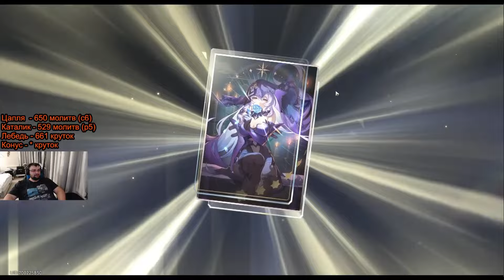ВСЕЛЕНСКИЙ БАЛАНС || Лебедь|| Honkai: Star Rail! e6s5